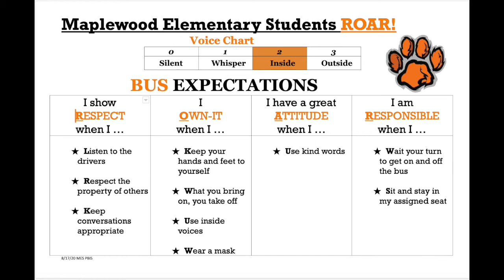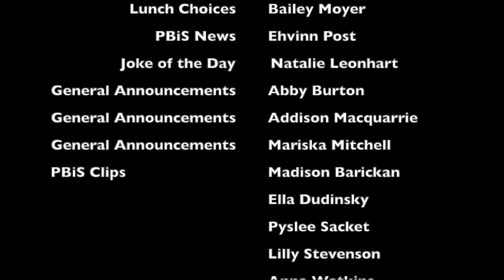Daily ROAR 4/16/2021